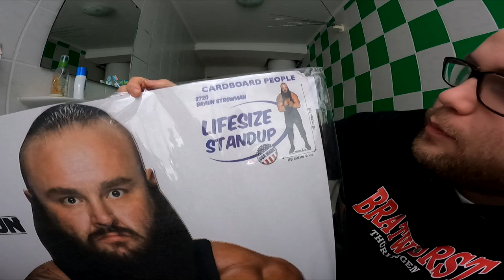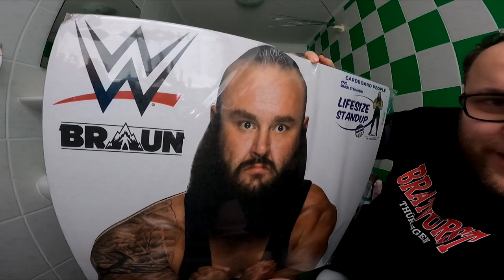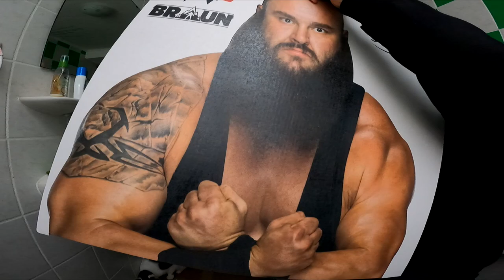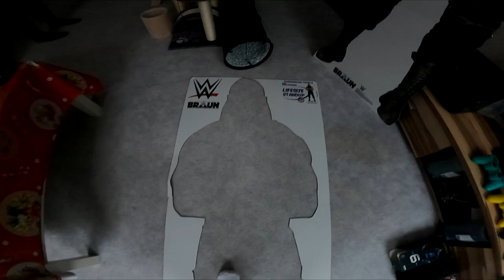UNBOXING | Mein Lieblings WWE Wrestler als Pappaufsteller !!!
Schaut ihr auch ab und an Wrestling oder seid Fans der ersten Stunde ? Könnt ihr mit Wrestling garnichts anfangen und schaut lieber Golf ? Was sind eure Lieblingswrestler und wie findet ihr die WWE aktuell im Vergleich zu früher WWE / WWF ?